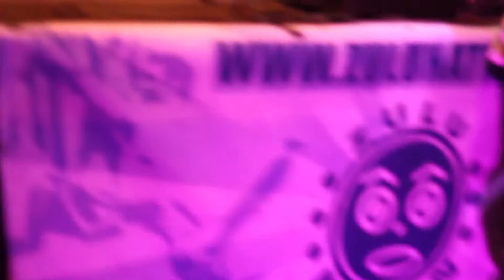Bringin it back 3e editie - Pappa Jah (Beatbattle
Pappa jah had mee gedaan aan een beat battle in naxt in Almelo en is 3e geworden .